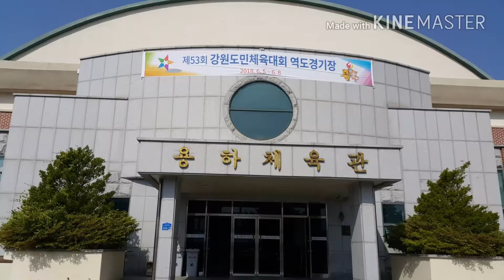제53회 강원도민체육대회 역도경기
청춘양구 역도전용경기장인 용하체육관에서 6.5~6.8까지 사전경기로 열리고 있는 제53회 강원도민체육대회 역도경기. ~^.^~